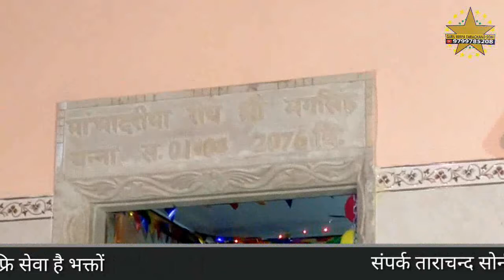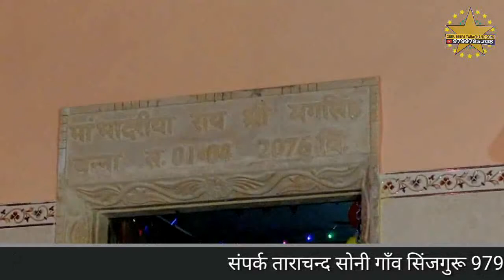भज नान्देश्वर महादेव निरंजन निका मै धरूं हिरदा मे ध्यान सदा शंकर का गायक तोलाराम सोनी कोटासर धाम